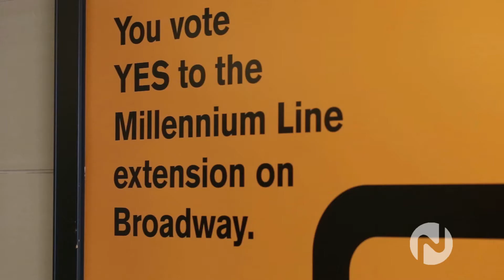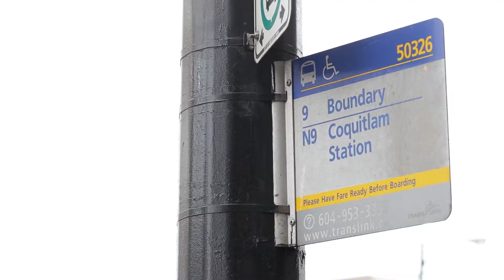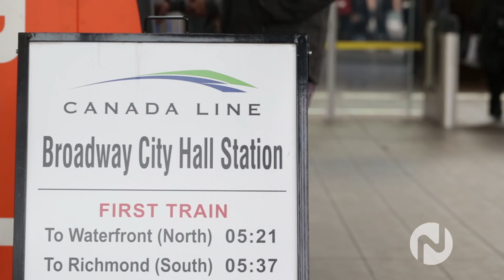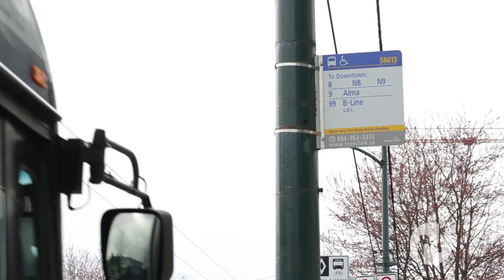Vancouver Transit Referendum on Novus TV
Jordan Wade interviews Vancouver City Councillor Geoff Meggs about the Transit Referendum.